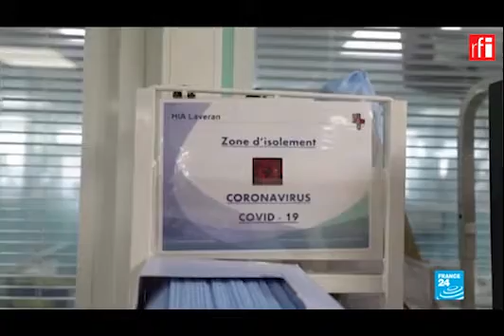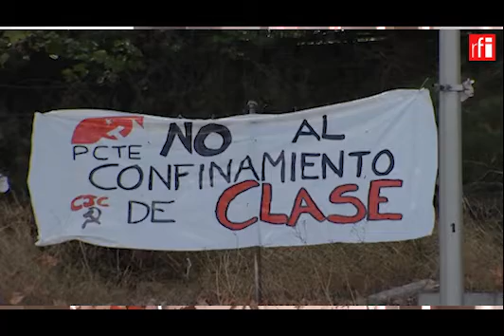Jornal 25/09/2020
Em destaque nesta sexta-feira, 25 de setembro de 2020:
- Protesto em Marselha, no sul da França, reúne donos de bares e restaurantes revoltados com novas medidas de restrição do governo francês para conter epidemia do coronavírus.
- Segunda noite de tensão em Louisville, nos Estados Unidos. Manifestantes desafiaram o toque de recolher para denunciar impunidade de policiais brancos envolvidos na morte da afroamericana Breonna Taylor.
- O líder da Coreia do Norte Kim Jong Un se desculpou nesta sexta-feira pelo assassinato de um funcionário sul-coreano em suas águas territoriais.